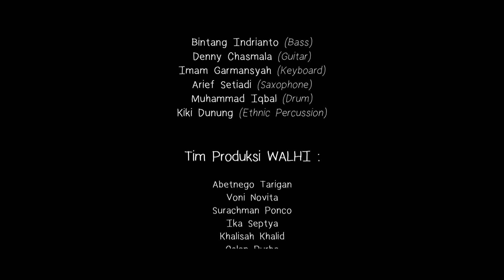JAZZ HIJAU WALHI - Siapa Lagi Kalau Bukan kita